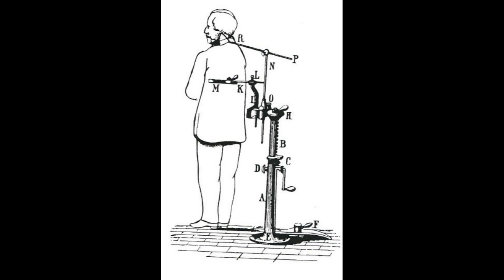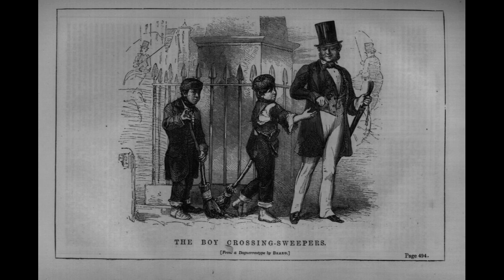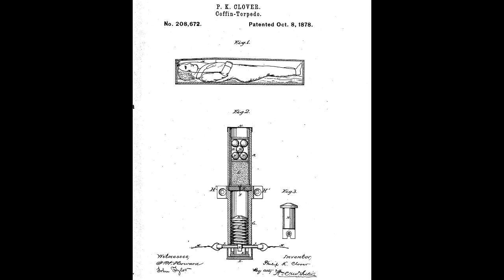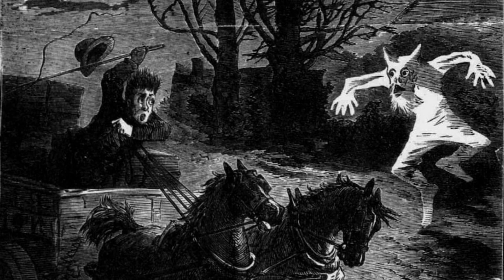Episode 12 - The Victorian Episode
In this episode of Macabre Emporium we bring you...The Victorian Episode.

Sarah brings you the Victorian's fascination with death. From Queen Victoria to mourning and memento mori, funerals, burials and seances. The idea of death is something that the Victorians seemingly lived for.

Then David brings you some odd jobs from Victorian times. He talks about a few professions that no longer exist due to modern technology. As well as a ghoulish game for fun.